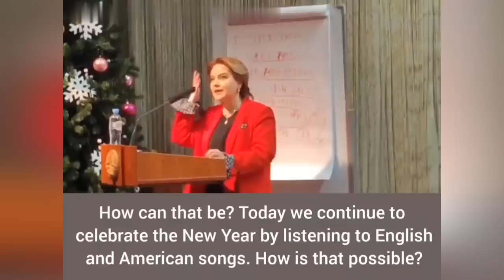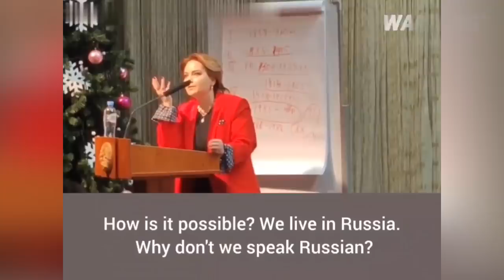WAGNER vs ARMY - THE INFIGHTING IS TAKING A TOLL ON RUSSIAN MILITARY || 2022